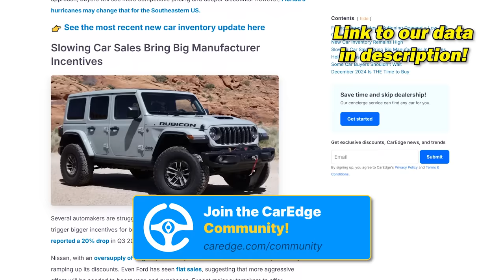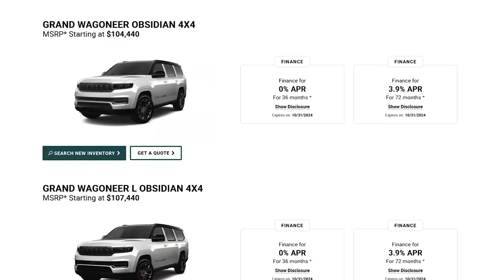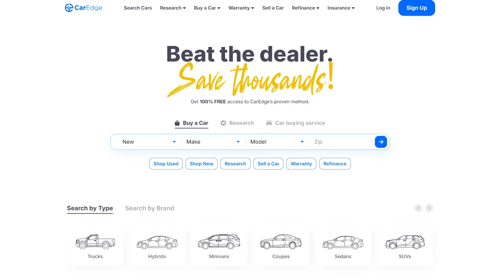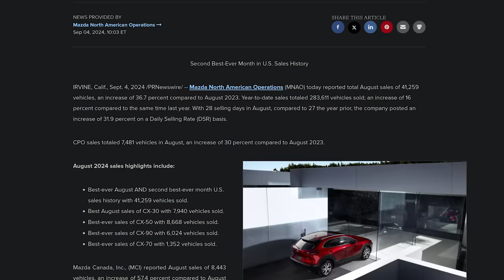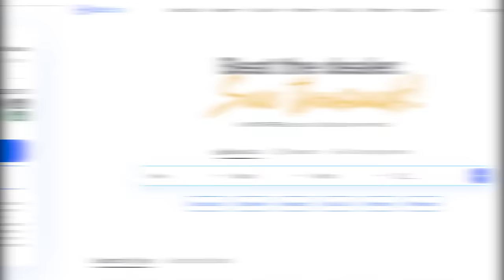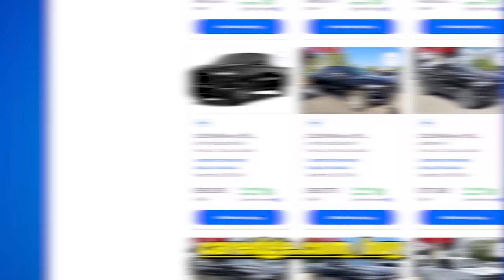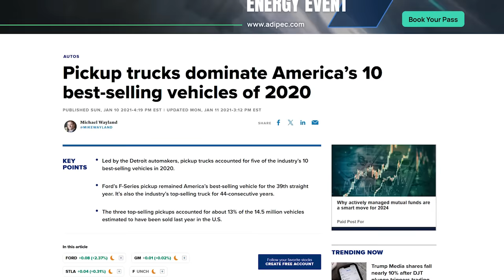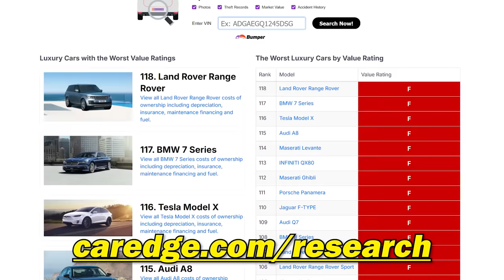Top 5 MOST NEGOTIABLE Cars Dealers DON’T Want You to Know About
As we near the end of the year, buying a car gets better and better! Using CarEdge data, Ray and Zach reveal the TOP 5 MOST NEGOTIABLE VEHICLES in multiple segments (cars, trucks, SUVs, and luxury vehicles). These are the vehicles you'll be able to get the BEST deals on, especially with some help from CarEdge's FREE tools and guides!

Instagram ⮕   / @mycaredge
TikTok ⮕   / @caredge